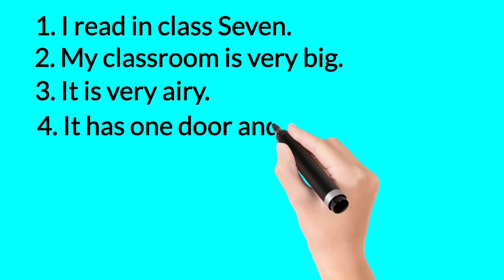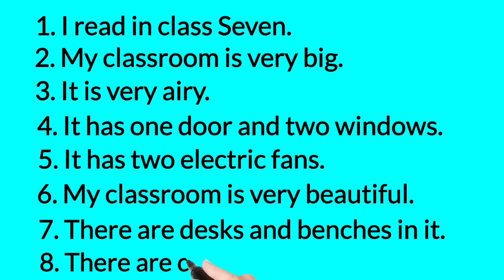Essay on My Class Room in English ten lines Essay | Short Essay on Class Room | by Ali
Essay on class room
My class room
Ten lines on class room
10 lines on class room
# Classroom
my classroom,
my classroom essay,
my classroom easy,
my classroom drawing,
my classroom nibandh,
my classroom std 2,
my classroom my life drawing,
my class room essay for class 3,
my class room essay in urdu,
my classroom board,
my class room creative writing,
my companion class room,
my classroom drawing easy,
decorating my classroom,
my classroom essay for class 1,
my classroom essay for class 5,
my classroom essay for class 3,
my classroom essay 10 lines,
my classroom essay in urdu,
my classroom english,
my class room for class 1,
my classroom foundation,
firefly in my room class 5,
my room essay for class 2,
my hero academia class room,
my classroom in english,
my classroom in hindi,
my classroom information,
my classroom is so much more than a classroom,
my classroom is a family,
my classroom essay in english,
my google classroom is not working,
my classroom my classroom,
my classroom map,
my middle class room tour,
my miss anand classroom,
my classroom nibandh english mein,
my classroom nibandh english,
my classroom name,
my classroom nibandh angreji,
my classroom nursery,
my classroom nibandh angreji mein,
my classroom nibandh std 9,
my online classroom,
my classroom song,
my classroom story,
my classroom speech,
my classroom std 3 evs,
my classroom setup,
my classroom std 3,
my classroom std 3 english,
my classroom std 3 malayalam,
my classroom topic,
my room essay for class 3